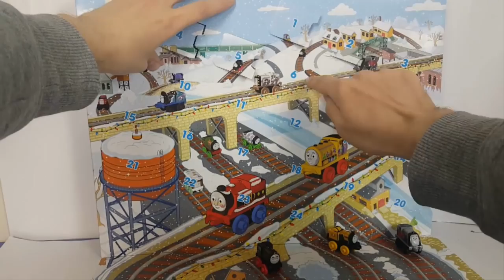Thomas and Friends Toys Minis Advent Calendar Trains Surprise for Children Day 6